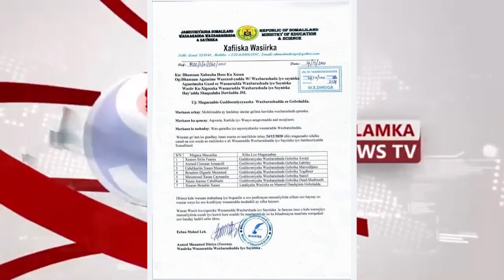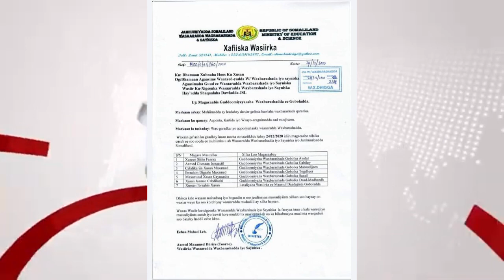Wasiirka Waxbarashada Somaliland Oo Xilalkii Ka Qaaday Isu Duwayaashii Gobolada